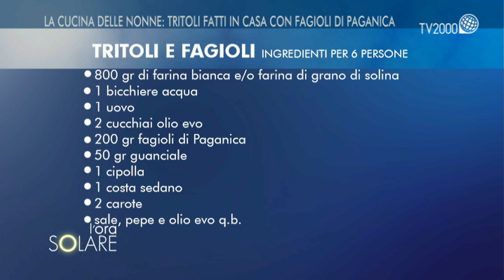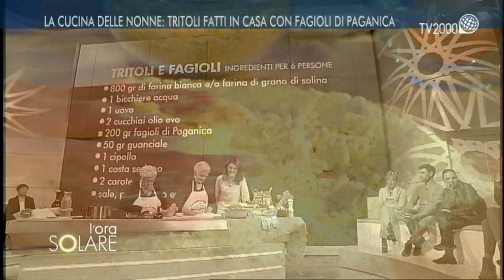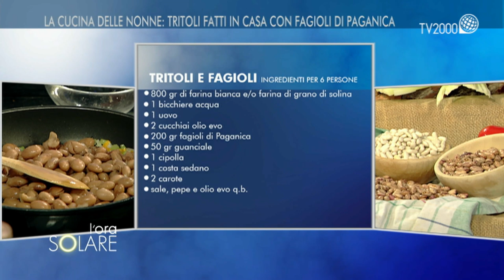In cucina con Loreta Alfonsetti e Valentina Marcantilli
Ai fornelli de L’Ora Solare le nonne Loreta Alfonsetti e Valentina Marcantilli accompagnate da Matteo Griguoli, nipote di Loreta e presidente dell’Associazione Produttori dei Fagioli di Paganica, L'Aquila. La collaborazione delle nonne è stata ed è fondamentale per Matteo e gli altri giovani che dopo il terremoto sono ripartiti da zero per ridare vita alle aziende agricole locali.